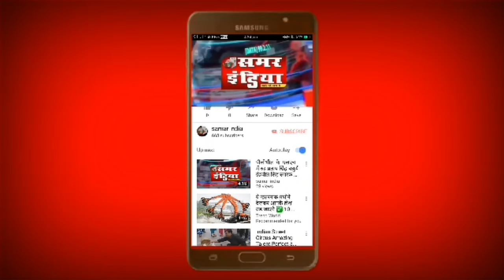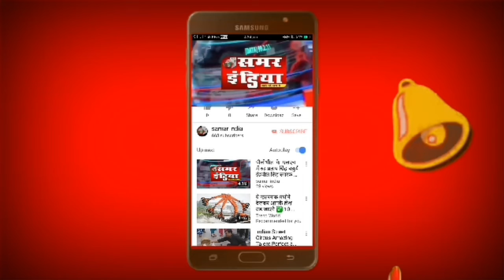Amroha/up- जिला पंचायत अध्यक्ष की कुर्सी को लेकर घमासान मचा हैं..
जिला पंचायत अध्यक्ष की कुर्सी को लेकर घमासान
 समर इंडिया के लिए सिराज खान की